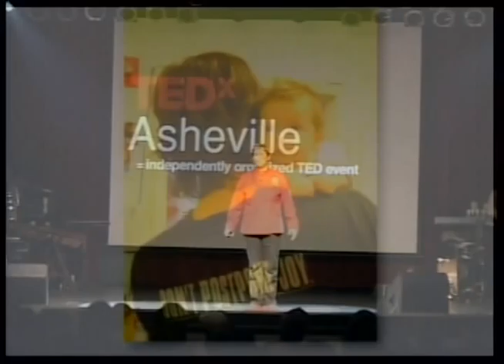TEDxAsheville - Laurey Masterton - Bikes, Bees and Cooking for Survival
Chef and beekper Laurey Masterton, fresh from a trip to the White House to talk about child nutrition, shares what she has learned from keeping bees.

In the spirit of ideas worth spreading, TED has created a program called TEDx. TEDx is a program of local, self-organized events that bring people together to share a TED-like experience. Our event is called TEDxAsheville, where "x" = an independently organized TED event. At TEDxAsheville, TEDTalks video and live speakers will combine to spark deep discussion and connection. The TED Conference provides general guidance for the TEDx program, but individual TEDx events, including ours, are self-organized.